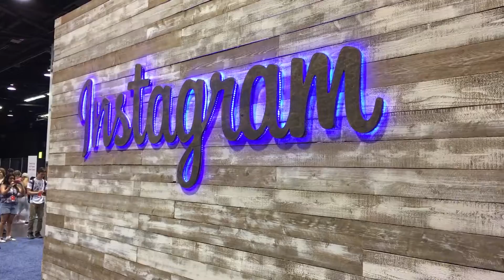Take Over The World with Devin Super Tramp | VidCon2016 Day 3